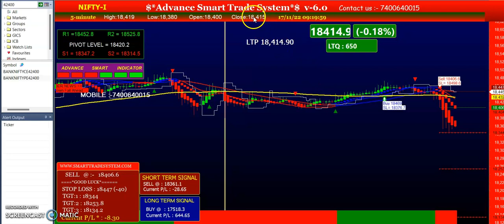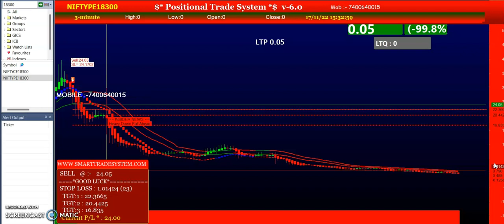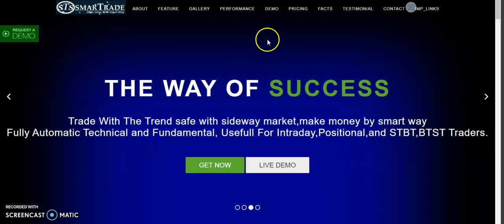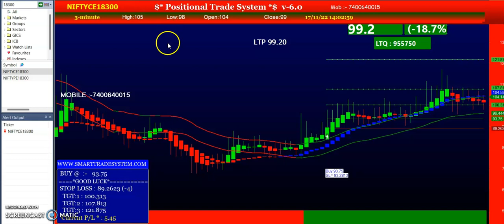17 Nov 22 | Banknifty & Nifty Option strategy | Nifty Option expiry special